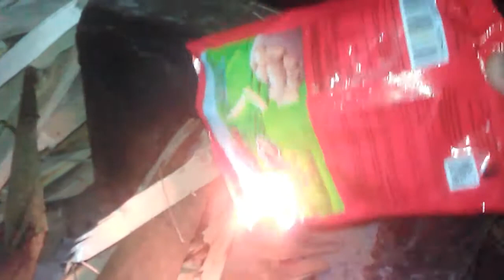Rahasia trik nyalakan Kayu bakar di tungku (pawon)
Cara Menyalakan Kayu bakar atau tungku dengan Cara tradisional.

Thank you to all of you who have supported this channel, I hope you will be given a long life.